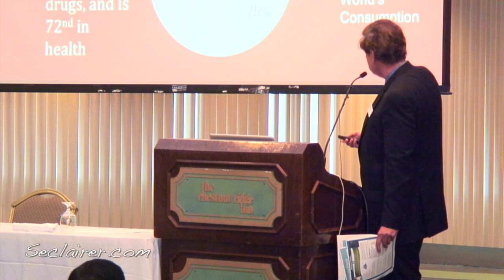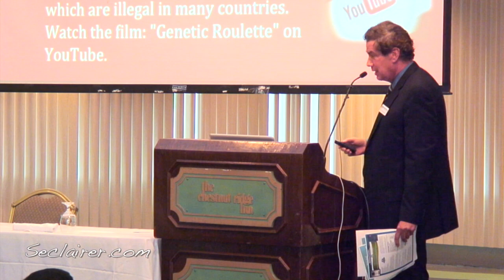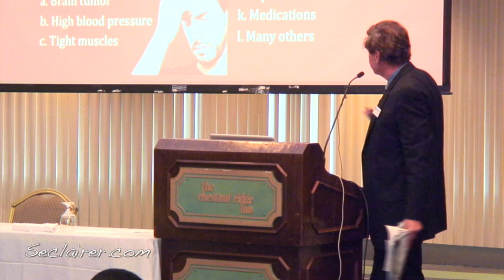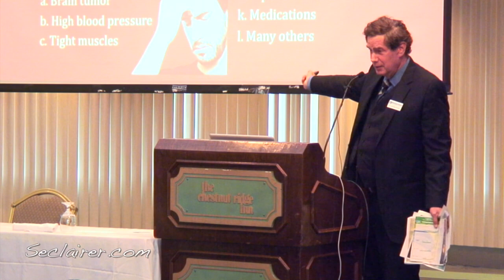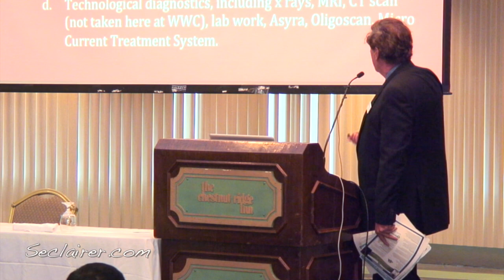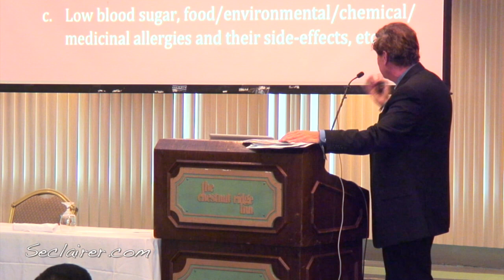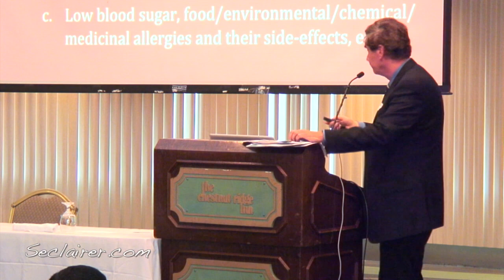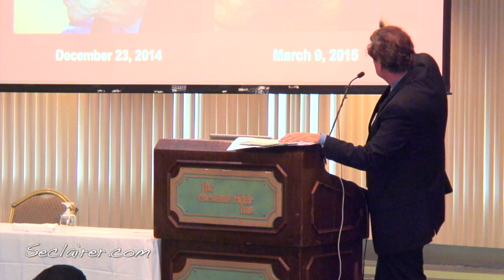"Healing vs Treating, the NEW Paradigm of Wellness" Dr James Winer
From Lifestyle Medicine Conference 2015, May 2, 2015 in Blairesville, PA